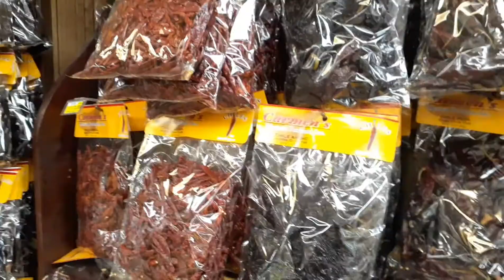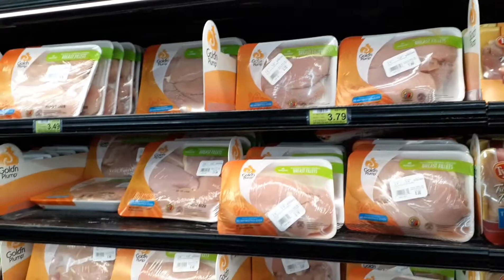mus ncig taj laj khoom noj(shopping)